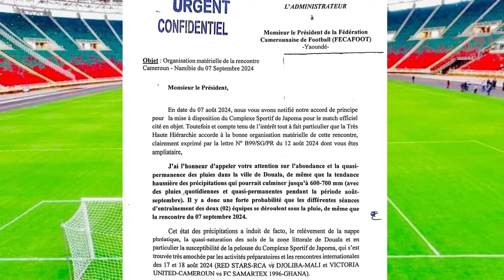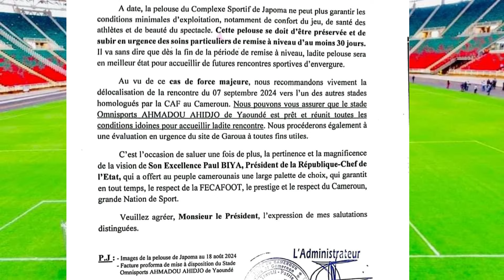URGENT: l'ONIES AVERTIT LA FECAFOOT - LE MATCH DU CAMEROUN RISQUE NE PAS SE JOUER À DOUALA